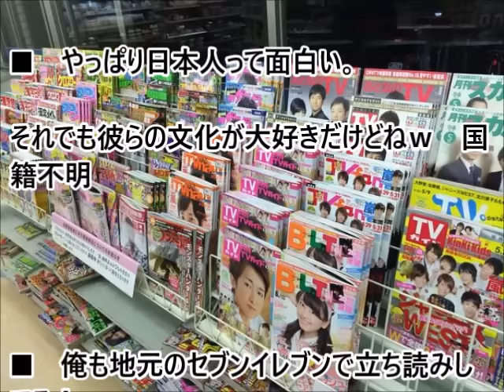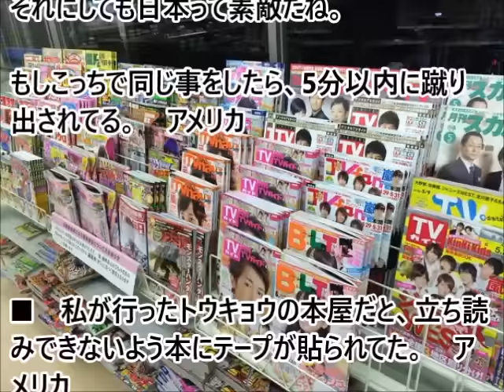(海外の反応）日本の立ち読み文化に海外の人達羨望